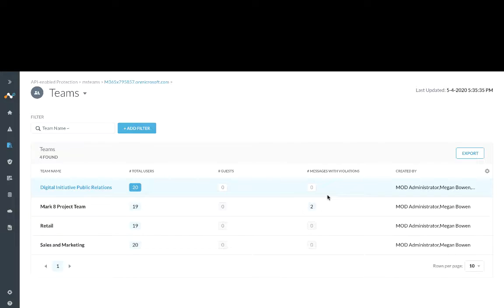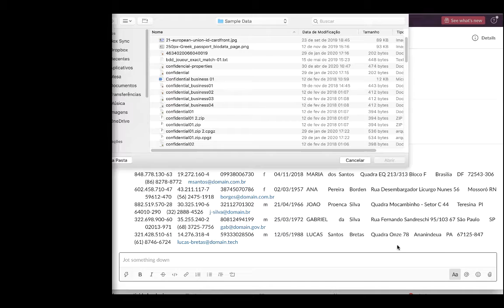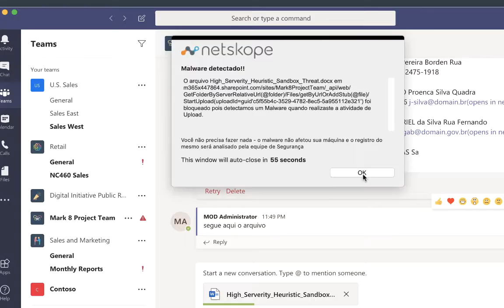Demo Trailer Series en Español. Netskope Secure Collaboration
Demo Trailer Series en Español. Colabora en la nube con Seguridad con Netskope